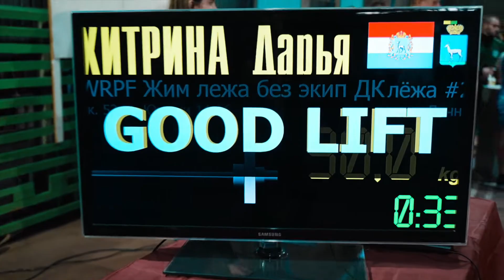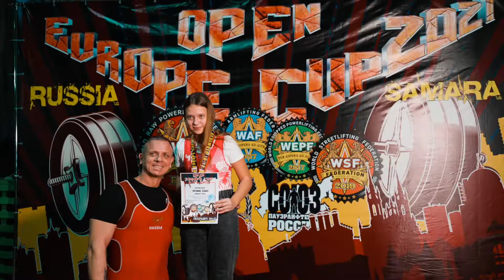Для чего я соревнуюсь. Лучшее воспитание - это твой пример.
Скорее мотивационный ролик, нежели познавательный. На фоне кадров с соревнований, я рассказываю своё видение воспитания детей. Надеюсь видео зайдёт.